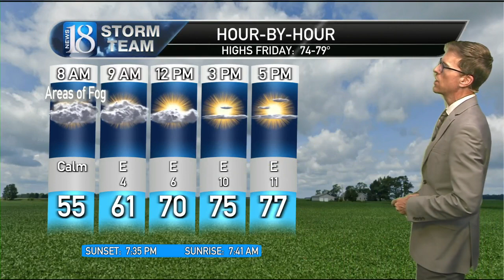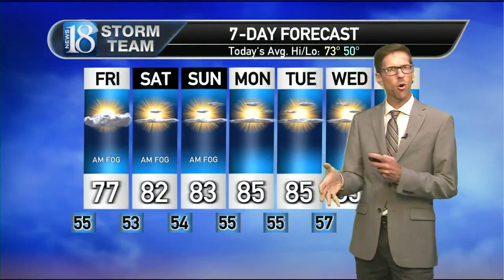September 28, 10 PM Weather Forecast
Areas of dense fog.